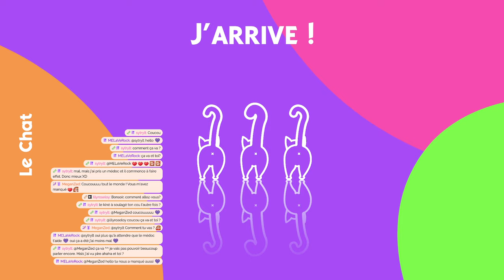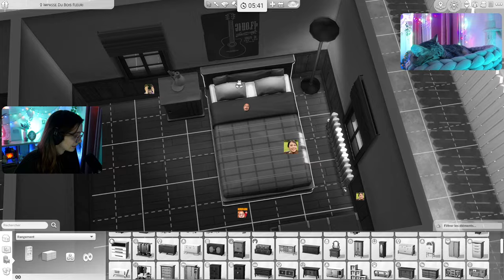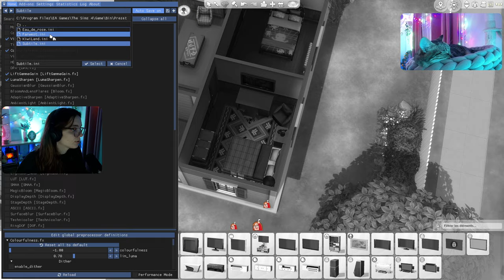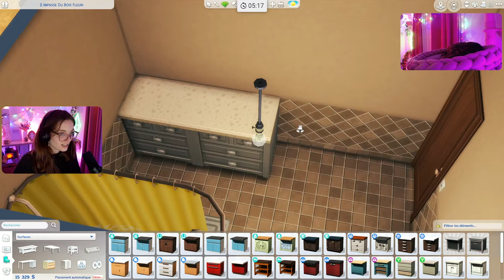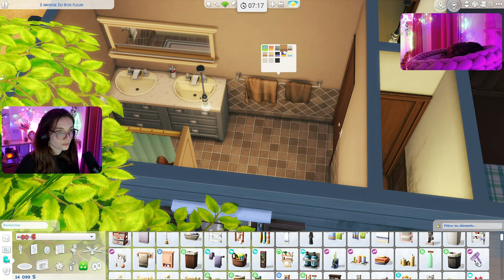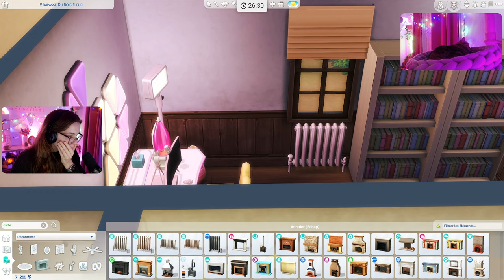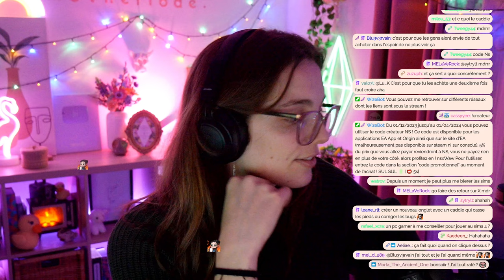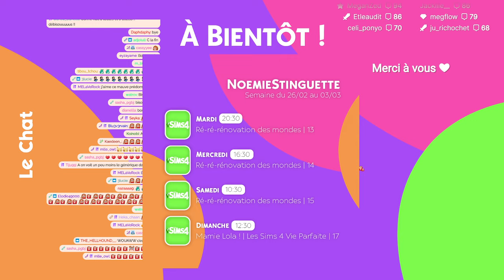Ré-ré-rénovation des mondes : Willow Creek | 13 🎮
○ Ville en cours :
Willow Creek

○ Villes terminées :
Granite Falls / Selvadorada / Battuu